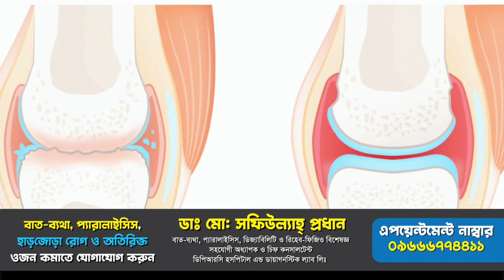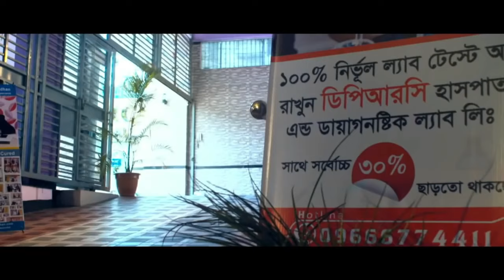হাটু ব্যথার আধুনিক চিকিৎসা । Knee Pain, OA, SPA, AVN, AS, PLID, Back Pain, DPRC, PID, PCID